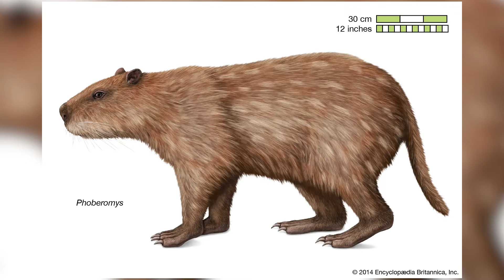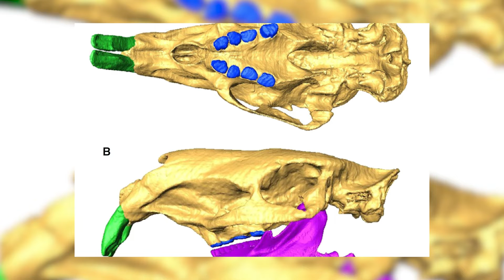The extinct rodent that was larger than a buffalo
A huge rodent called Josephoartigasia monesi, thrived in South America about 3 million years ago. It was around the size of a buffalo and it was similar to a capybara but on steroids. In this video, we explore the biology of this incredible animal.

Thanks to co.ag music for the background music in this video.